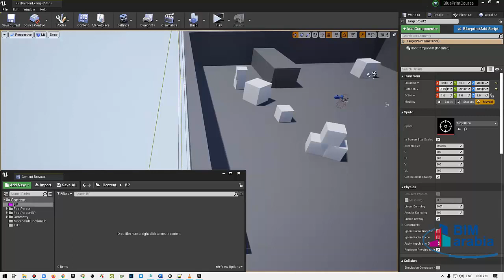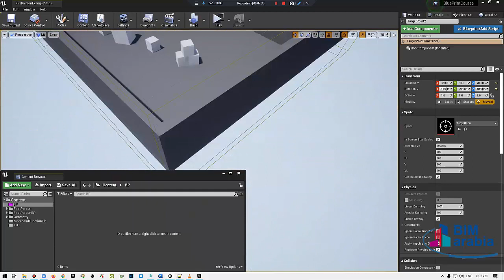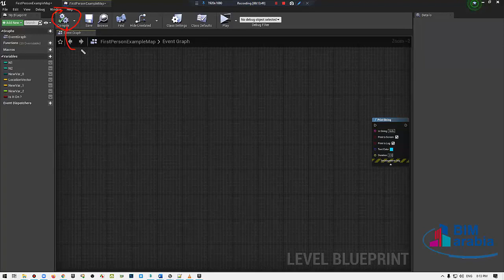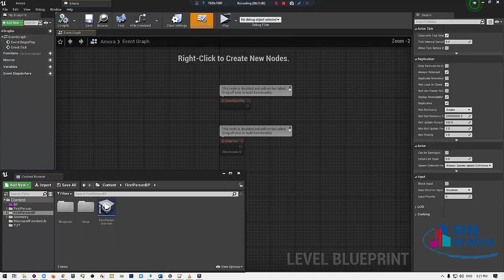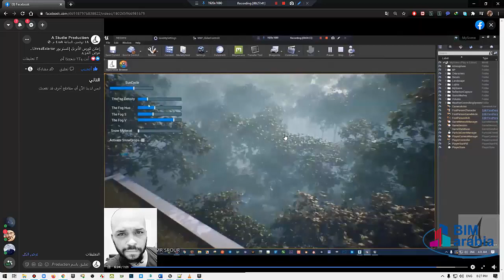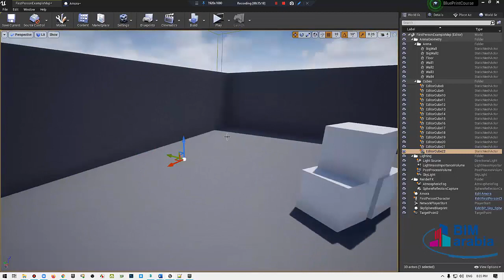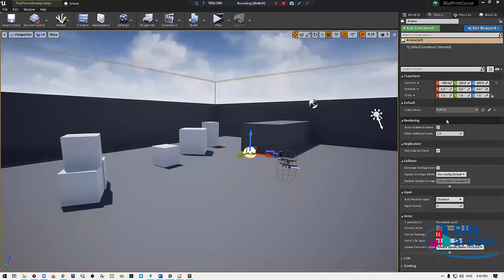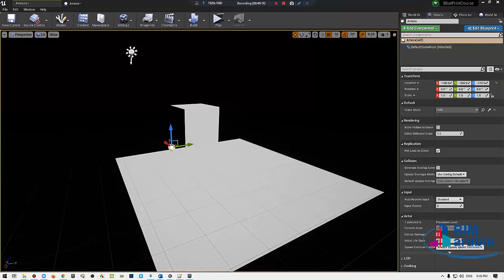unreal lec 6